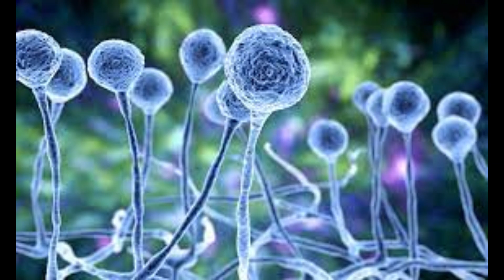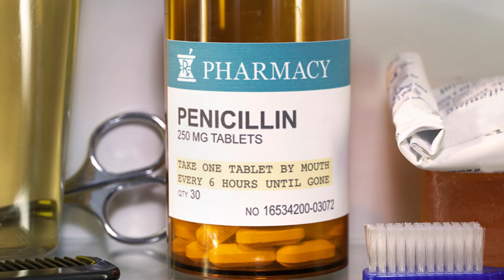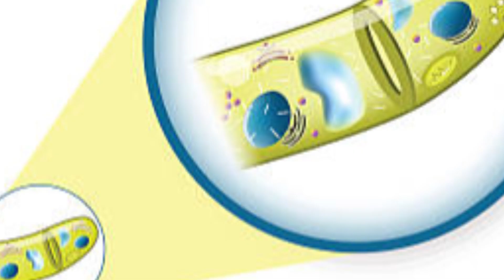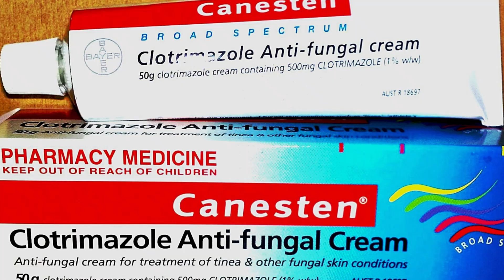Fungi Uses: The Unsung Heroes of the Planet (Recycling, Food & Penicillin!).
Today, we’re talking about a group of organisms that are literally everywhere but often forgotten: Fungi. Think of them, and you might just picture a moldy piece of bread or a pizza topping. But trust me, these weird, wonderful creatures are the unsung heroes of our planet. They're vital for life, have massive economic importance, and without them... well, the world as we know it would stop.
These eukaryotic organisms, which include both unicellular yeast and multicellular tangles of filaments , can’t fix carbon from the atmosphere like plants. They rely on decaying organic matter—mostly plants—for their nutrients. They release special enzymes, called exoenzymes, that break down complex stuff like polysaccharides into simple, absorbable sugars. This process releases vital elements like nitrogen and carbon back into the atmosphere and soil. They are the linchpin of the biosphere!
First, Food. Those delicious mushrooms you eat? They are the fruiting bodies of certain edible fungi species. We culture and harvest them worldwide.
 Second, Medicine. This is perhaps the most revolutionary use. Remember the fungus Penicillium? It gave us Penicillin, one of the most important antibiotics ever discovered! Fungi are powerhouses for producing compounds that help control diseases in humans and animals. This single discovery has saved millions of lives!
On the good side, they are incredible Biocontrol Agents. Fungi can exploit and attack insects and small worms. Farmers can use fungal spores as a natural spray on crops to help control pests without harsh chemicals.
 On the flip side, their immense appetite for organic material is also why they are responsible for major food spoilage. They break down stored food, leading to significant economic losses globally. It's a testament to their incredible breakdown power!
The Vedic Way. An easy way to learn and Remember Botany is by listening using
 pictures and examples.
It covers Fungi Uses, highlighting the significant terms. Thus helpful for students of 10+2, C.B.S.E., I.S.C., aspiring for NEET and other allied examinations, to not only watch but also as a recap after studies. They can also look out for other topics in the playlist.
Please note that we do not provide support via this email.